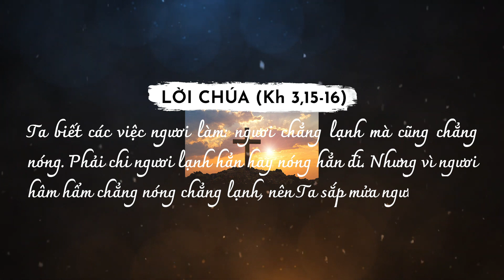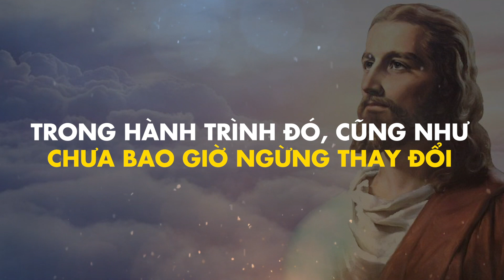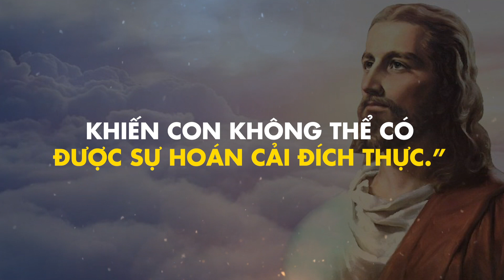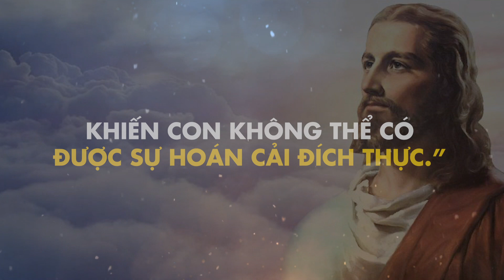[365 ngày sống linh đạo I nhã] Ngày 30.05